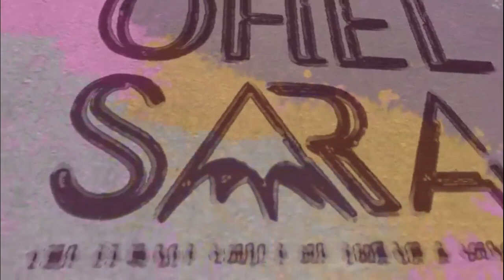Vayakhel-Pekudei: A Broken Glass With Meaning- Rabanit K. Sarah Cohen